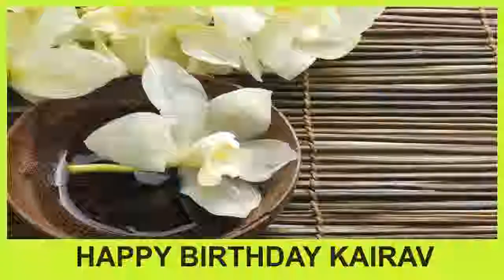Kairav - Happy Birthday